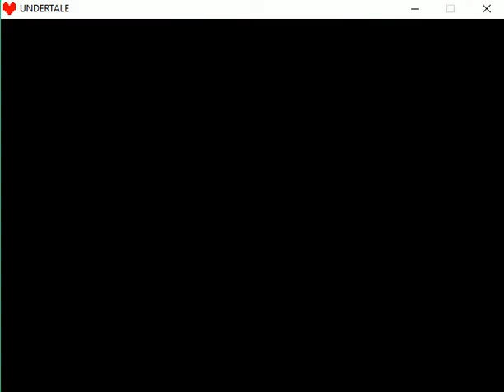Undertale 12 (Pacifist)